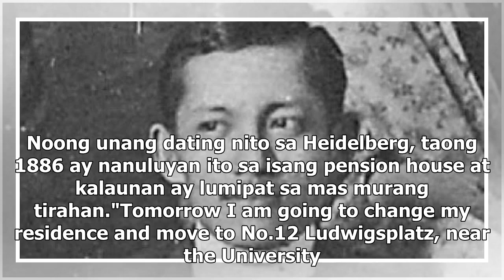Jose Rizal: hero on a budget! 5 leksyon mula sa ating pambansang bayani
-Nagmula sa maalwang pamilya ang ating pambansang bayani na si Dr. Jose Rizal-Ngunit ayon sa isang f...